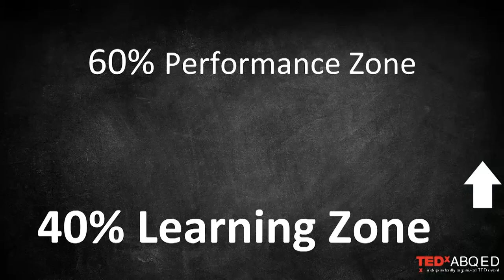Validating teaching as a profession | Zachary Leonard | TEDxABQED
In the face of low teacher morale, severe teacher shortages, and other challenges facing educators today, Zachary proposes a new model to transform the culture of the teaching profession. Known as the 60/40 model, he showcases a structural change that both catalyzes progress and increases teacher engagement based on his work as a STEM professional in Northern New Mexico schools. Zachary A. Leonard is a STEM education professional with a passion for creating positive change. Dr. Leonard has had a varied career spanning the disciplines of engineering, science and math education over the last 23 years. His current work with the Los Alamos National Laboratory Math and Science Academy (LANL MSA) is focused on areas of STEM professional learning, school leadership, and school professional culture. He works to develop the individual and collective capacity of teachers and school leaders in schools around northern New Mexico. This talk was given at a TEDx event using the TED conference format but independently organized by a local community.